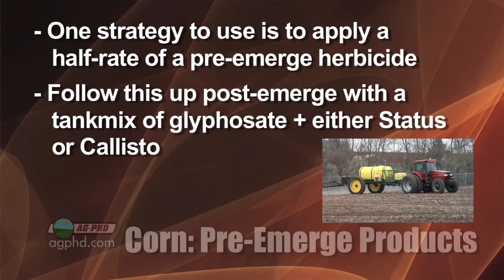Corn Prices #663 (Air Date 12/19/10)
Brian & Darren discuss the latest regarding corn prices.